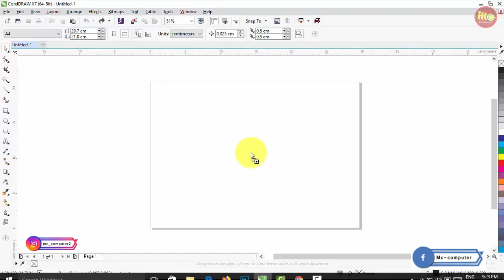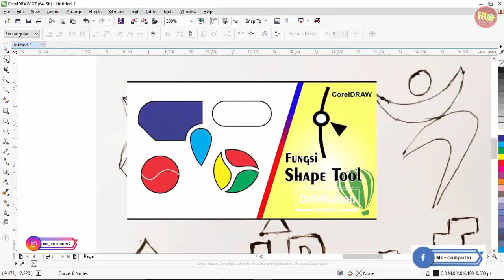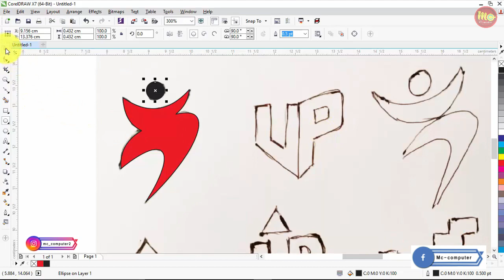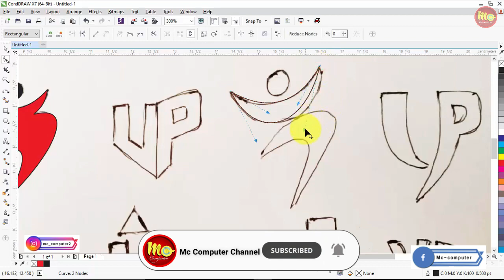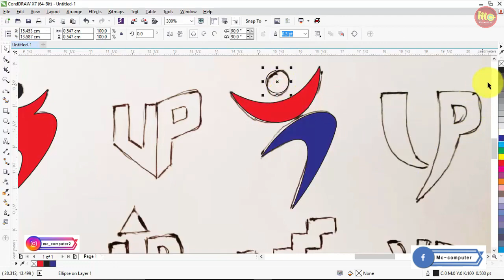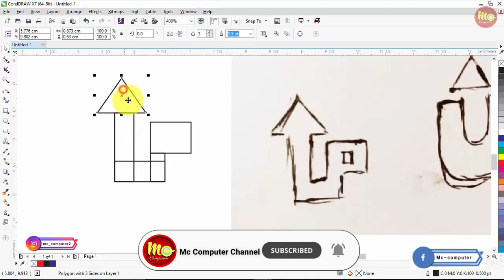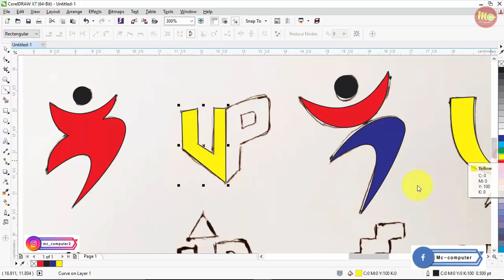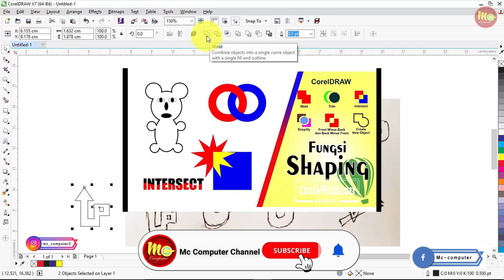CARA BUAT LOGO CORELDRAW || TUTORIAL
CARA MUDAH BUAT LOGO CORELDRAW || TUTORIAL

Semoga Video Mc Computer Channel Bermanfaat Buat Teman-Teman
Jangan Lupa Dukung Terus Mc Computer Channel Agar Terus Berkembang

MC Computer Channel
Juga Menyediakan Laptop, Komputer, Sparepart & Aksesoris
Mc Computer Banjarbaru Harga Terjangkau & Pelayanan Memuaskan